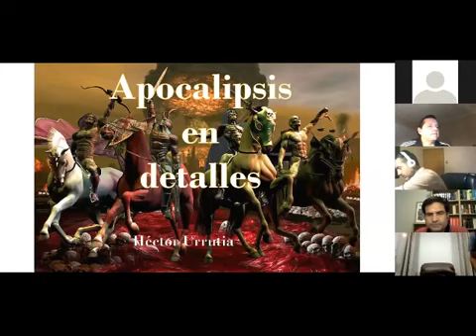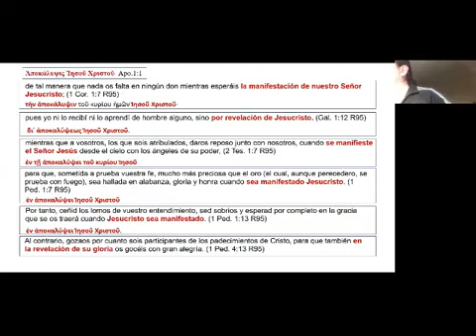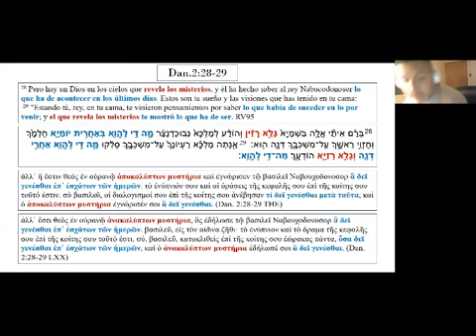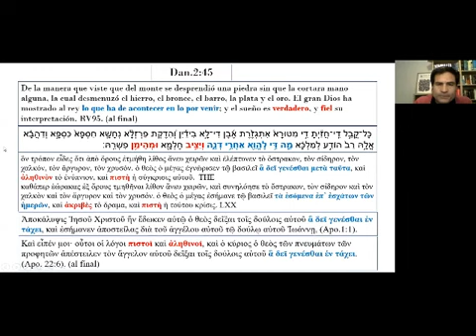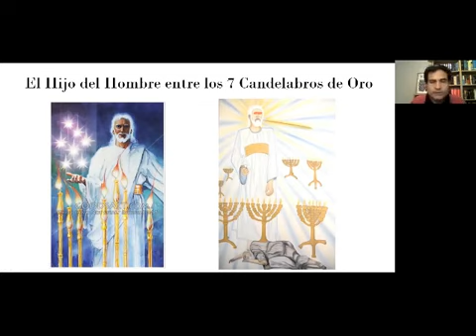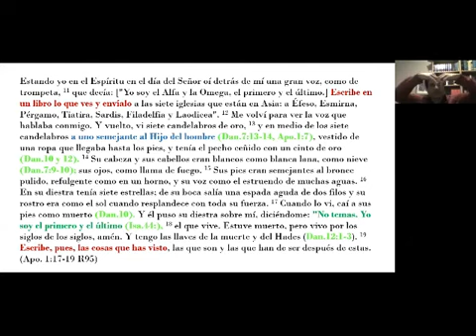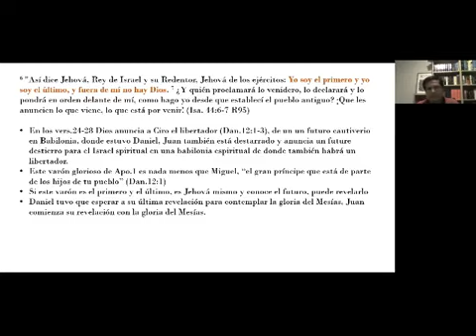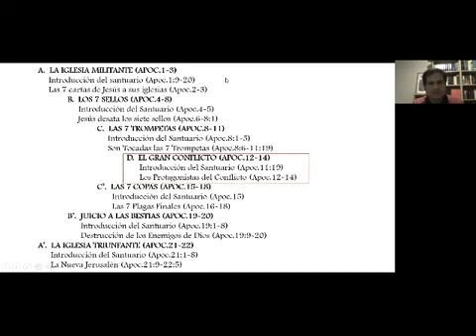Apocalipsis Clase 02 - 1B